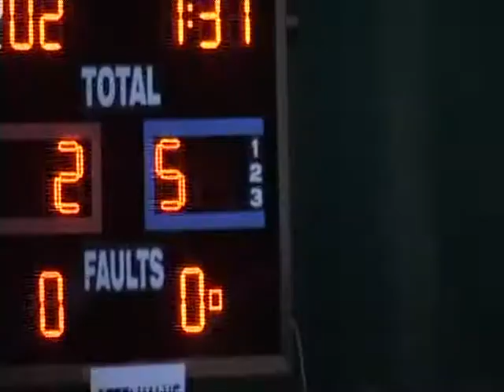Lisa Lents Nordic Champion 2004 - 17 years old - Part 1